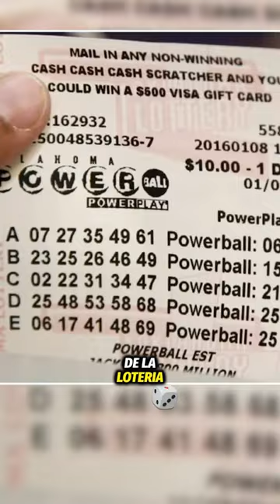ROMANUL CARE A CASTIGAT DE 14 ORI LA LOTO